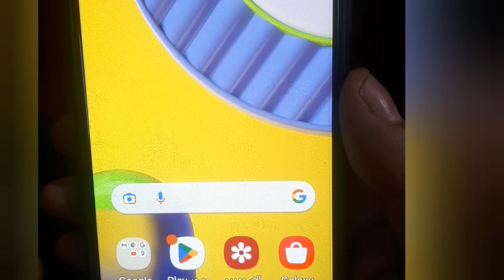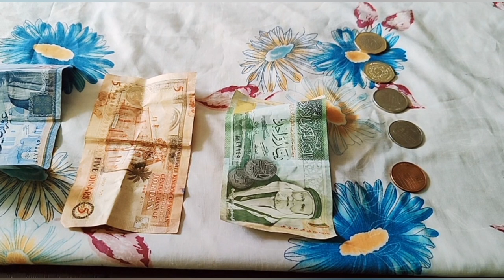أسباب هبوط المحتوى الهادفReasons for the drop in targeted content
يذهب الكثير من الاشخاص لل محتوى هابط ولا اسف اصحاب محتوى الهادف هم اقل حظ في سو شيال ميديا مع ان هم الاشخاص ال يتعب على محتوى لتوصيل الفائدة للجميع

Many people go to low content, and unfortunately, the owners of purposeful content are less fortunate in Social Media, although they are the people who work hard on content to deliver the benefit to everyone